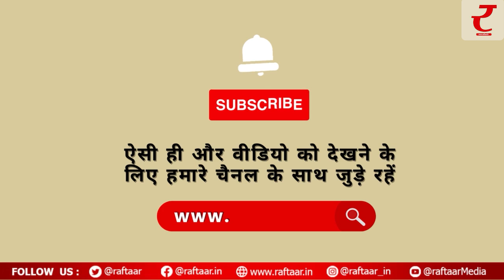Mother's Day 2023: मदर्स डे पर मां को दें सेहत का तोहफा, उन्हें रखें हेल्दी और बीमारियों से दूर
हर साल मई माह के दूसरे रविवार का दिन दुनियाभर में मदर्स डे (Mother's Day 2023) के रूप में मनाया जाता है। जो इस साल 14 मई को मनाया जाएगा। इस दिन को मनाने का मकसद मां के योगदान, प्यार और त्याग को सम्मानित करना है। वैसे तो एक दिन इसके लिए काफी नहीं। एक मां का काम कभी खत्म नहीं होता, वो सुबह से लेकर रात तक बिना कोई शिकायत किए पूरा घर संभालती है। कई बार सेहत न ठीक होने के बावजूद वो आपका ख्याल रखने में पीछे नहीं हटती। मदर्स डे पर लोग अपनी मॉम को स्पेशल फील करवाने के लिए उन्हें गिफ्ट्स देते हैं, बाहर घुमाने ले जाते हैं और भी कई तरीकों से इस दिन को यादगार बनाने की कोशिश करते हैं लेकिन एक और गिफ्ट है जो शायद उन्हें देना सबसे यूजफुल होगा, वो है अच्छी सेहत का तोहफा।

ऐसे रखें मां की सेहत का ध्यान

रखें स्ट्रेस और एंग्जायटी से दूर
घर में बच्चों, बड़े-बूढ़े की जिम्मेदारी संभालते-संभालते कई बार स्ट्रेस बहुत ज्यादा बढ़ जाता है और अगर आपकी मॉम वर्किंग हैं तब तो ऑफिस के काम का भी स्ट्रेस उन्हें रहता होगा। तो ऐसे में आपको आगे बढ़कर उनकी जिम्मेदारियों में हाथ बंटाना चाहिए। घर के जो काम आप कर सकते हैं उसके लिए मम्मी का इंतजार न करें। कभी आप भी उनके लिए खाना बनाएं, चाय बनाएं, थोड़ी देर बैठकर बातें करें और पॉसिबल हो तो उन्हें बाहर घुमाने ले जाएं। यकीन मानिए इन छोटी-छोटी कोशिशों से आपका उनका स्ट्रेस लेवल काफी हद तक कम कर सकते हैं।

टाइम टू टाइम चेकअप
उम्र बढ़ने के साथ महिलाओं को सेहत संबंधी कई समस्याओं से दो-चार होना पड़ता है। जिसमें एनीमिया से लेकर हड्डियों में दर्द, हाई-लो ब्लड प्रेशर, थायरॉयड, यूरिक एसिड की प्रॉब्लम और डायबिटीज भी शामिल है। समय पर इन पर ध्यान न दिया जाए तो ये और दूसरी समस्याओं की वजह बन सकती हैं, तो उन्हें इन परेशानियों से बचाए रखने के लिए उनका रूटीन चेकअप करवाते रहें। इससे समय पर परेशानियों का पता चल जाता है और उचित इलाज से उसे ठीक किया जा सकता है।

डाइट पर भी दें ध्यान
कभी लापरवाही तो कभी बिजी होने के चलते माएं कई बार अपने खानपान पर पूरी तरह से ध्यान नहीं दे पाती, जिससे उनके शरीर को कई सारे जरूरी न्यूट्रिएंट्स नहीं मिल पाते, जो शरीर के कई सारे फंक्शन्स के लिए जरूरी होते हैं। तो अपने साथ मां के खानपान पर भी ध्यान दें। उनकी भी डाइट में दूध, दही, हरी सब्जियां, दालें, अनाज, आयरन सप्लीमेंट और फाइबर से भरपूर चीज़ें शामिल होनी चाहिए, इसे ट्रैक करें।